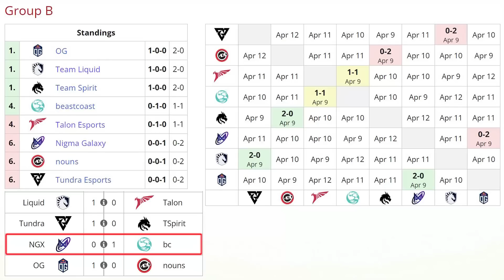BEASTCOAST vs NIGMA [GAME 2] BO2 - EL PROHIBIDO DE K1 HECTOR! "WK" - DREANLEAGUE SEASON 19 DOTA 2